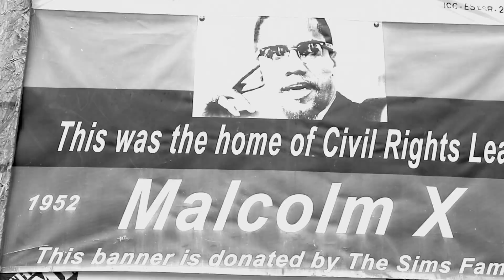SIX B - Dead Poets Society !